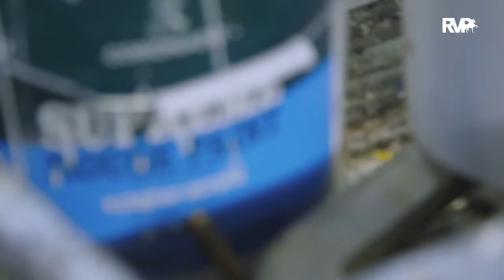The Remington - WCHS 2015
Amateur Gentlemens Harness Pony World's Champion with John Wrather